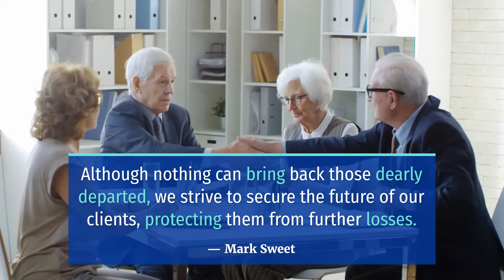DEADLY CRASH NEAR CAMINO SECO AND GOLF LINKS ROAD [TUCSON, AZ]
TUCSON, AZ (December 21, 2021) – On Monday, authorities reported a deadly crash near Camino Seco and Golf Links Road.

According to authorities, the incident happened near Camino Seco and Golf Links Road.

Reports revealed that two vehicles collided for still unknown reasons.

Moreover, officials said that casualties have been reported.

Furthermore, the incident blocked lanes in the area and Harrison and 22nd Street worked as alternate routes.

During this tragic time, we would like to send our sincere sympathies to the bereaved family and friends of the victim of the crash near Camino Seco and Golf Links Road.